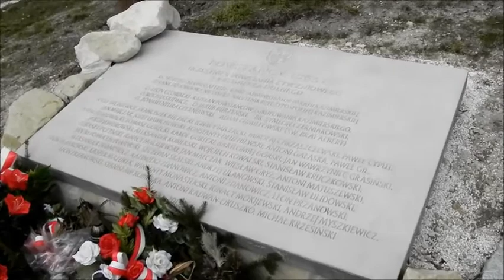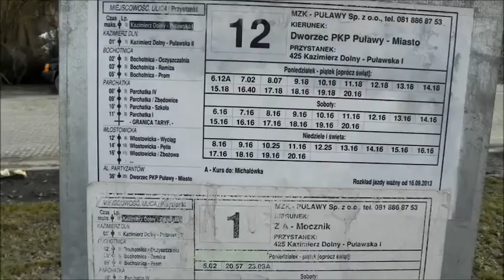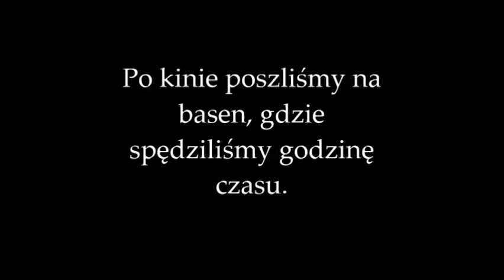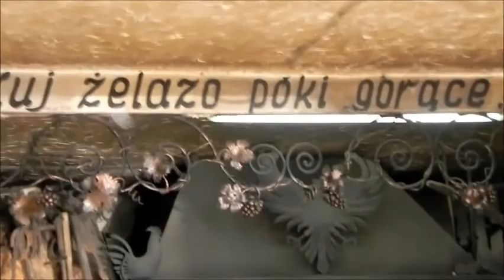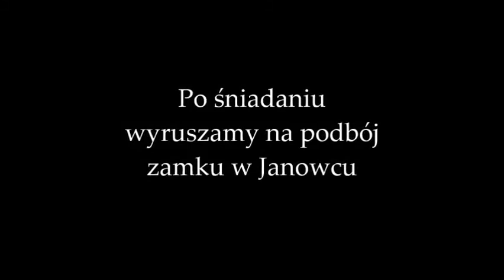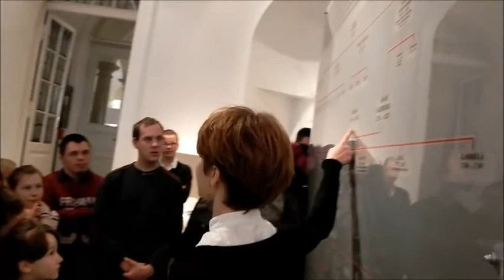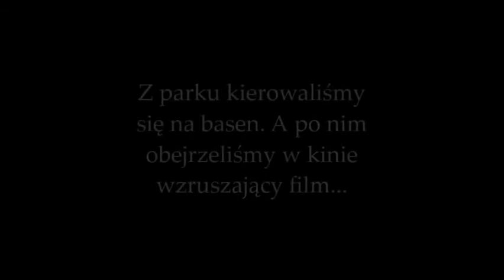Zimowisko 2014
Kazimierz Dolny n. Wisłą 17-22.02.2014 r.